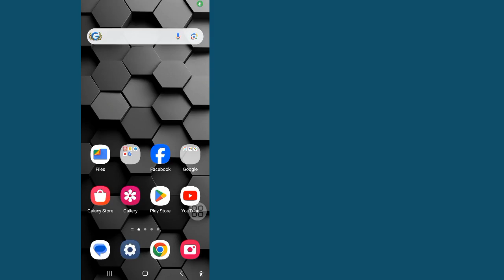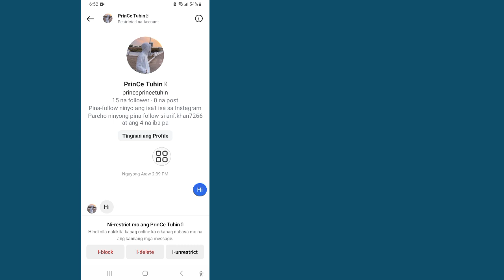Paano Itago ang Chat Sa Instagram (2024)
Paano Itago ang Chat Sa Instagram (2024) Itago ang Mga Chat sa Instagram Nang Hindi Tinatanggal ang mga Ito

 Sa Video na Ito, para ipakita sa iyo Kung Paano Itago ang Chat Sa Instagram.  Panoorin ang video na ito at alamin kung Paano Itago ang Chat Sa Instagram.